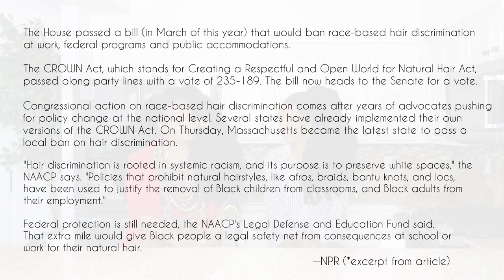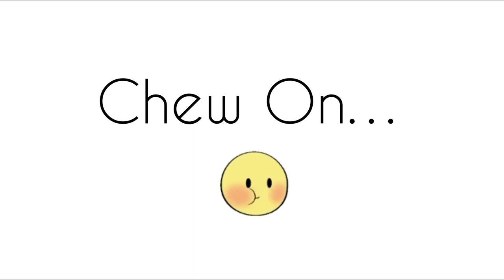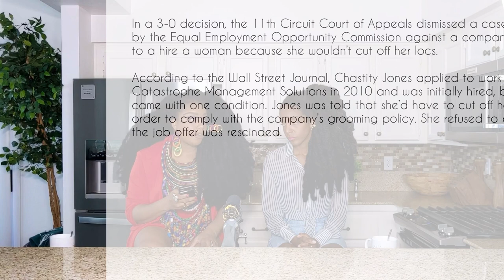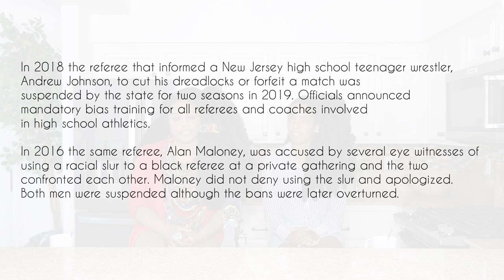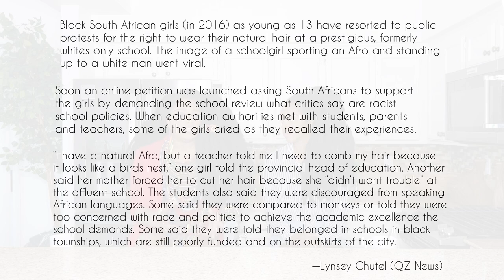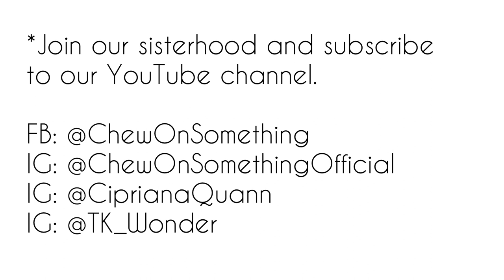Chew On Something - Episode 08 - Let’s Talk About Hair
We discuss the vitriol we receive because of our natural strands and the love, hair regimen, “grooming” standards based on Eurocentrism, what is “presentable” and “professional” pertaining to natural hair for Black people, combatting stereotypes plus much more.

We don’t care what is on a woman’s head —how she decides to wear her hair. We care what is inside her head and heart.

Some may define us by our hair and fashion but that has never been how we define ourselves. Hopefully once you get to know us you’ll see those are the smallest things about us!

*Chew On Something is a new show focusing on our love of sisterhood, convo and food. Our channel is about connecting with each of you in a more intimate way because we know the importance and power of community since we’ve always had that within our sisterhood. So whatever we discuss, whether heavy or light topics, we want you to chew on something healthy for the tastebuds and the mind!

*Join us every Sunday at 7 am PST/ 10 am EST for a new episode.

Cover Photo by: Terry Gates